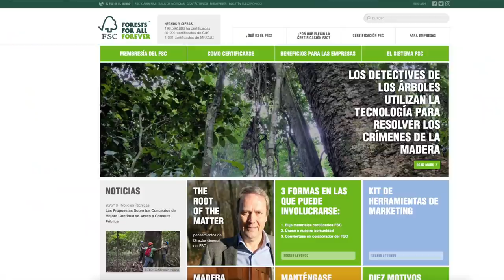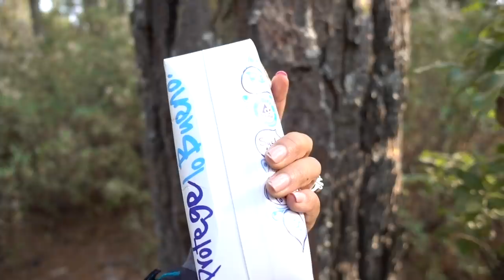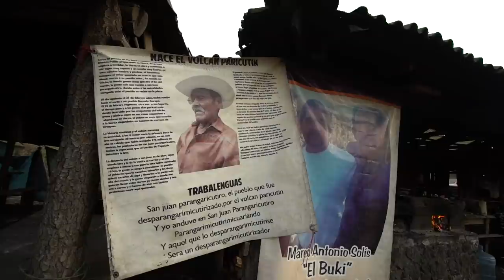Volcán Paricutín, Michoacán | Mariel de Viaje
Hola mijitos!

Ayudemos a recuperar la naturaleza de nuestro planeta siendo consumidores responsables.

Les voy a contar como fue este viaje: hace unas semanas tuve una platica con los chicos de Tetrapak México y ellos me contaron todo lo que sucede alrededor del cartón en nuestro país y cómo este se degrada más rápido y no solo eso, cómo es que se hace. Sucede que el cartón que usan ellos en sus empaques proviene de un bosque en Michoacán que cuenta con la certificación FSC. Básicamente esta certificación regula que el bosque es aprovechado de manera responsable con el medio ambiente. Y ahí inició mi búsqueda para grabarles un video sobre como México es punta de lanza de este tipo de aprovechamiento.

Claro, aproveché para subir al volcán Paricutín y hacer unas cuentas locuras en sus ruinas.

Siempre me preguntan qué celular uso para sacar mi fotos y es este: GalaxyS9Plus

El MijiDrone es de la marca DJI y el modelo es el MavicPro.

¿Cuál es tu disco duro?

¿Qué seguro de viajes usas?